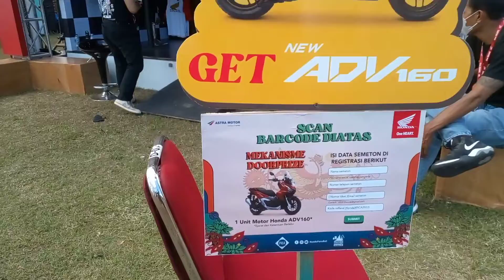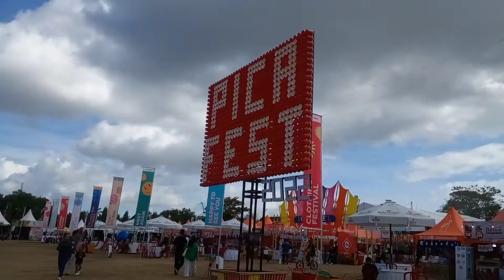WELCOME TO PICA FEST 2022 DAY 3..1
WELCOME TO PICA FEST 2022  DAY 3..AFTER 2 YEARS OFF PANDEMI COVID 19,